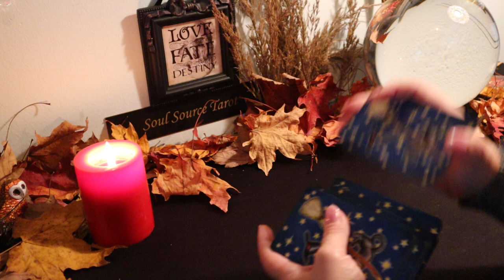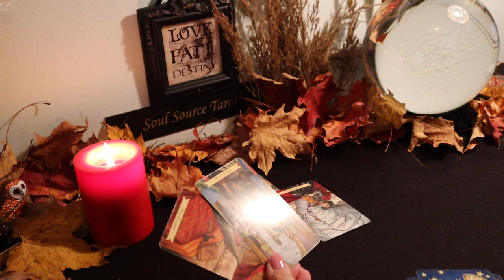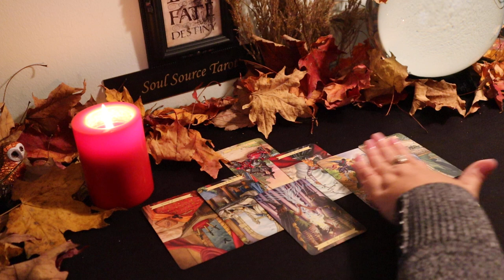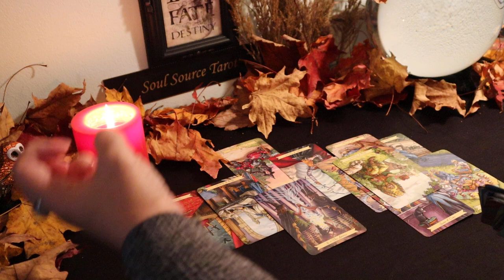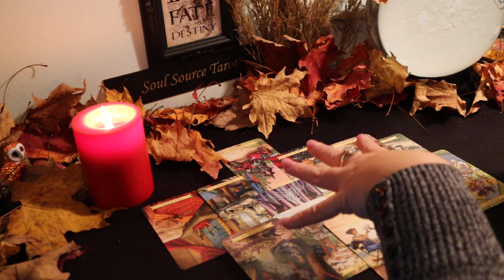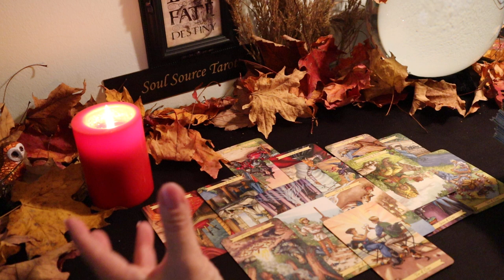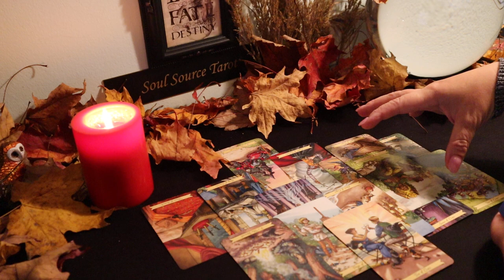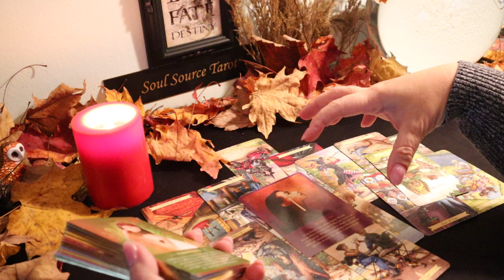Sagittarius....Changes & Choices...November 2019 Tarot Reading Sagittarius